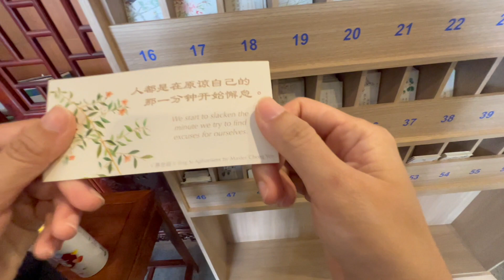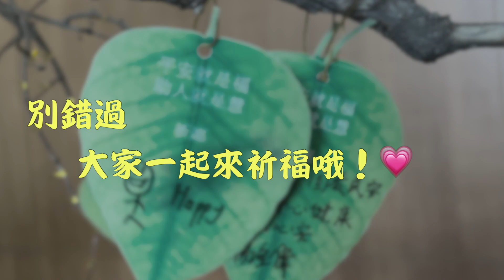歡天喜地 吉祥月嘉年華會【祈福篇】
🌿 农历七月是欢喜、吉祥、孝亲月
再次诚邀大家这个周末（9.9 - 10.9）到吉隆坡慈济静思堂
游览佛陀展、观赏电影、逛蔬食市集
以虔诚心祈福，慈悲护众生❤
也鼓励大家响应环保，从您我开始！
◽️ 减少使用一次性餐具，鼓励自备餐具
◽️ 避免使用塑料袋，欢迎携带环保袋
◽️ 垃圾不落地，共同维护会场整洁
祝福大家平安吉祥 🙏